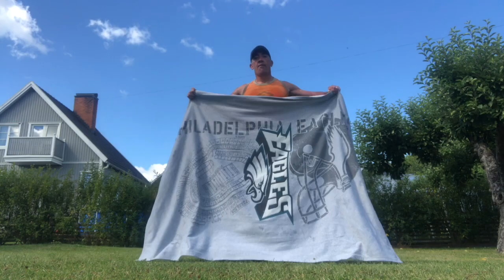Day 5 Challenge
I have no right to the songs played in this video. Right Round (Benny Benassi Remix Edit)
Flo Rida